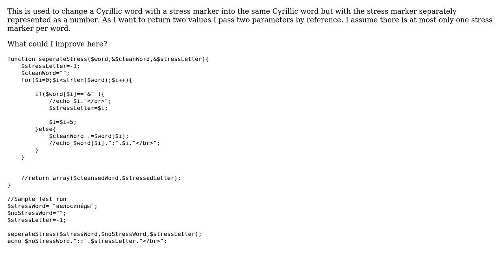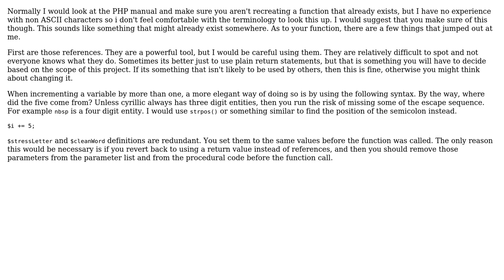Modifying stress markers in Cyrillic words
With thanks & praise to God, and with thanks to the many people who have made this project possible! | Content (except music & images) licensed under CC BY-SA | Music | Images & others | With thanks to user mseancole user KennyBartMan user Jamal and the Stack Exchange Network Trademarks are property of their respective owners. You are responsible for your own actions.